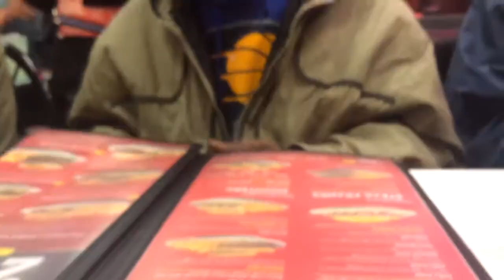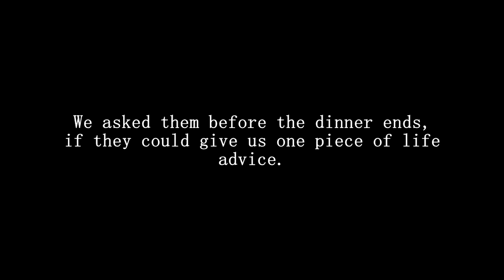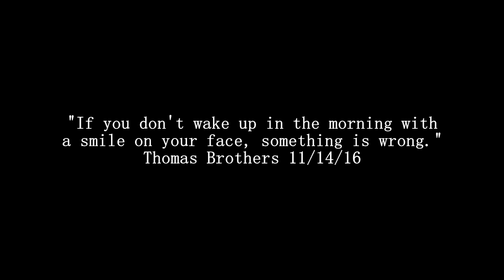Taking The Homeless Out To Eat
Taking the homeless out to eat, here is our story.

Change the world by one random act of kindess at a time.